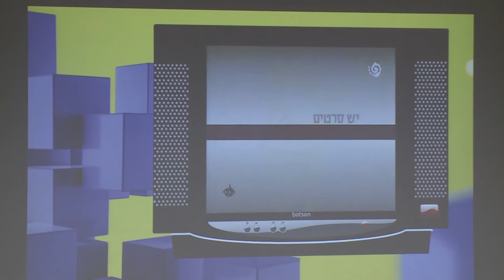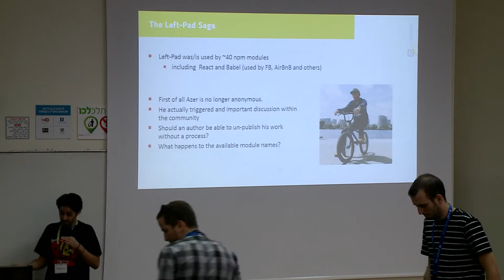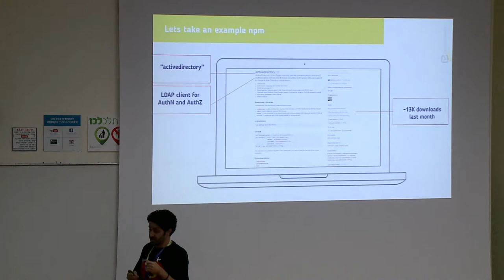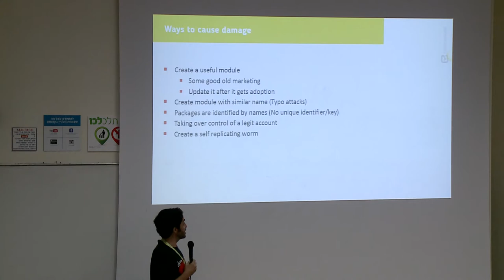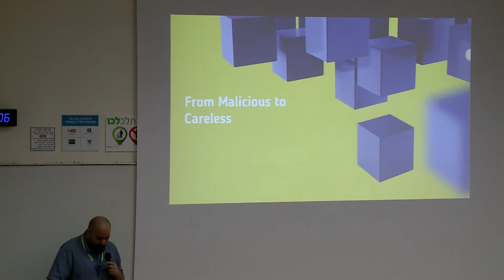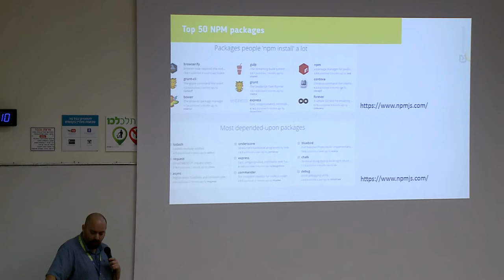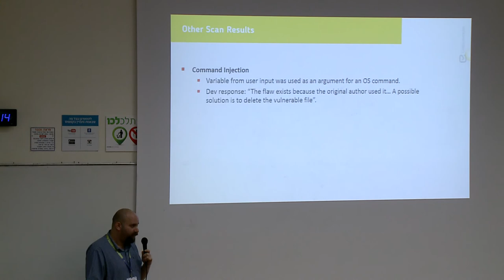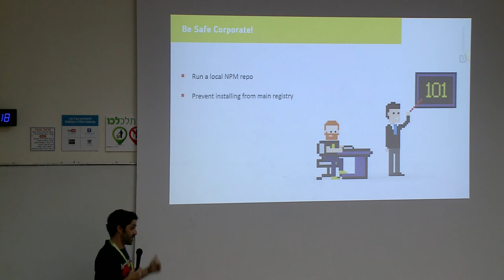AppSecIL 2016 - Could a few lines of code F!ck it all up?? - Amit Ashbel & Erez Yalon